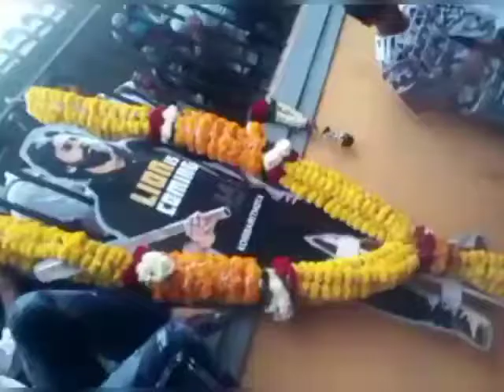ఒక్క ట్రైలర్ కె పవన్ కళ్యాణ్ ఫ్యాన్స్ దూకుడు || వకిల్ సబ్ దుకాణానికి ఇంత రెస్పాన్స్ హ..!??